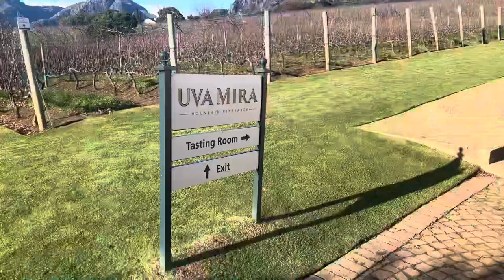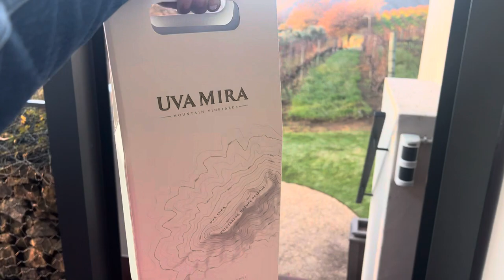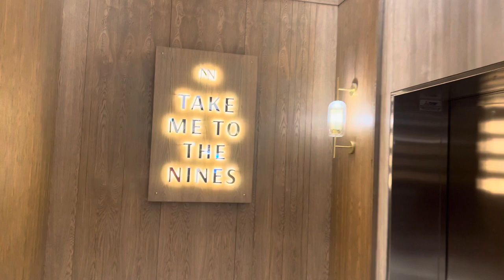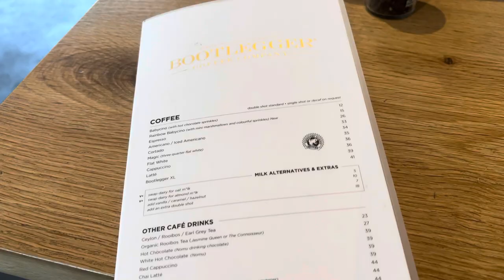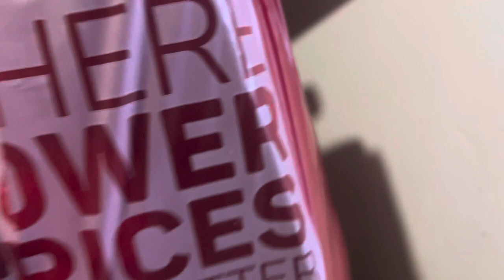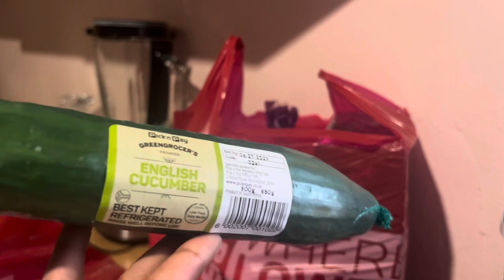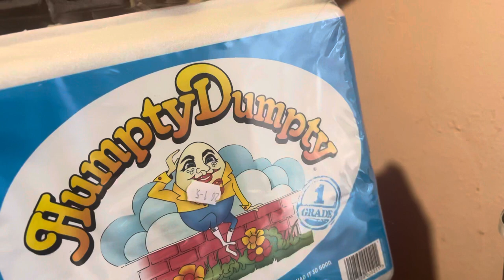VLOG: I missed you! Wine tasting, dinner at the nines, breakfast date 🫦 starting a new diet & more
Hey guys, thank you so much for the continued support. I am back, forever this time.

LINKS & CREDITS
01 - Future James too on SoundCloud: Me myself and I (Beyoncé Remix)

02 - ROMderful on SoundCloud: excuse me. (i think you’re so beautiful)

03 - Wavy Bagels on SoundCloud: DOOTDOOTDOOT

04 - Amazing Prophet on SoundCloud: Anything 4 Clout

05 - two smoov on SoundCloud: Pharrell on a pharell type beat

06 - JUN TANAKA on SoundCloud: Body ( Get it together )(JUN TANAKA Edit)

07 - love ave. on SoundCloud: poppin w/fullbodydurag